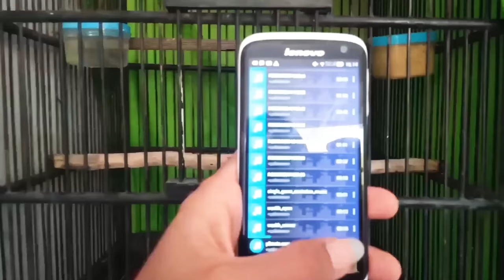JALAK KEBO GIRAS & SALTO ?!! INI SEBABNYA || Cara Atasi Jalak Kebo Salto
Berikut adalah video cara atasi jalak kebo salto. penyebab Burung jalak kebo sering salto salah satunya adalah karena jalak kebo stres, terutama ombyokan. Karena sering di pantau atau dilihat orang makanya jalak kebo ombyokan pasti stres dab sering salto. Simak sampai habis video cara atasi jalak kebo salto ini, supaya kalian paham dan tau cara atasi jalak kebo yang sering salto dan stres.

JOIN FACEBOOK GRUP :
JAKI ( Jalak Kebo Indonesia )